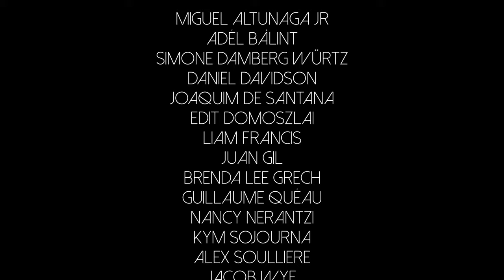BRUT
Diverse and inclusive isn’t what we do it’s who we are

When on stage we represent the world through the vision of the artists we work with and now as we stay at home I’m reminded of the power of the individuals who make up the company and what they have to offer when they express themselves. To the dancers of Rambert- this video made on a ‘day off’ in Paris last year, shows on stage you were Rambert and off stage in the streets and parks and bars, you were yourselves. You’re the super humans which make Rambert special.  It inspires me to find more ways to show your incredible individuality and talents.

I’ll see you soon, Benoit x

We believe that being yourself is the most valuable thing you can give to the world – in a time when everyone is staying at home, we shouldn’t forget that!  We need you all, and everything you bring – it inspires us.

‘A collaboration between Dan Lowenstein and the dancers from Rambert - Shot in Paris'

Directed, shot and cut by Dan Lowenstein
Movement Direction from Miguel Altunaga Jr
Music Production by 3D Productions / Dave Crowe

Dancers
Miguel Altunaga Jr
Adél Bálint
Simone Damberg Würtz
Daniel Davidson
Joaquim de Santana
Edit Domoszlai
Liam Francis
Juan Gil
Brenda Lee Grech
Guillaume Quéau
Nancy Nerantzi
Kym Sojourna
Alex Soulliere
Jacob Wye

Shot on location in Paris during April 2019

Special Thanks to all the dancers from Rambert. - Dan